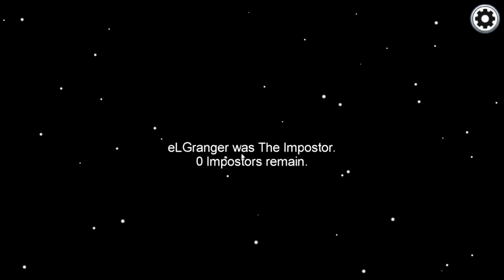Die Bewegungen eines Imposter in Among Us